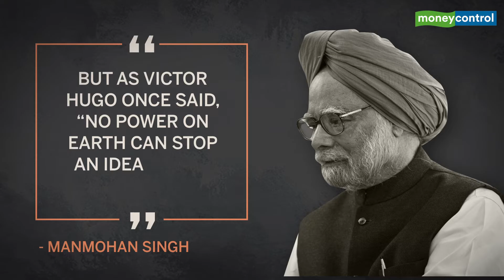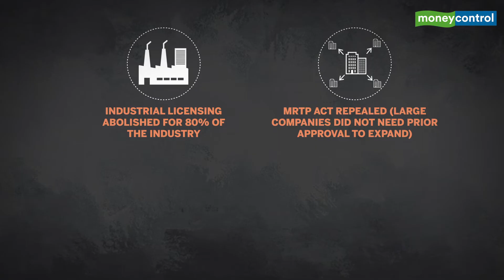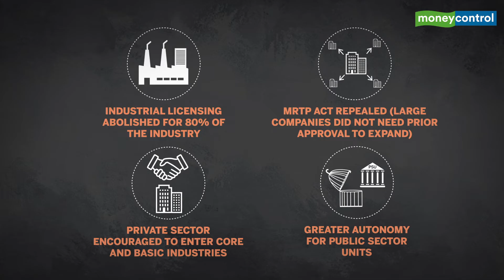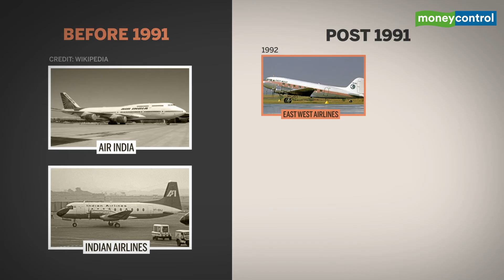1991 Reforms: A Landmark Move That Changed India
At a time when many expected India to shut its doors to conserve its reserves, it bravely did the opposite. India might have been staring at the end of the proverbial barrel then, but the iconic reforms have put the gun in India’s hands now. The 1991 reforms turned out to be the turnaround scrip that changed the grammar of the country for ever.